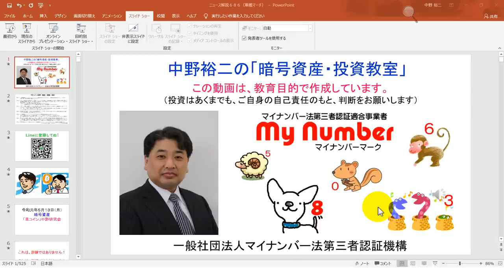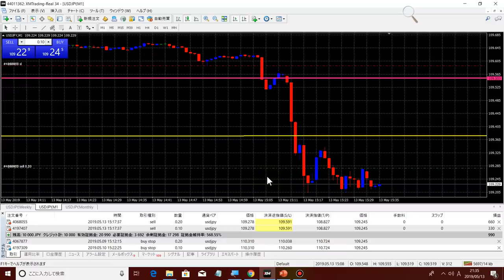2019-5-13【ドル円ＦＸ】‹５年に１度›のペナントフラッグの大ブレイクがスタート致しました！！